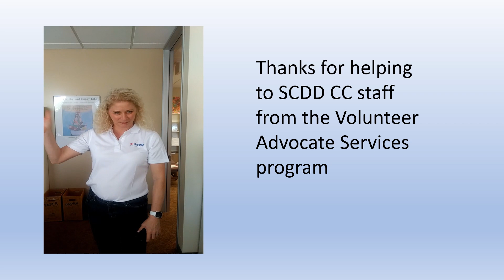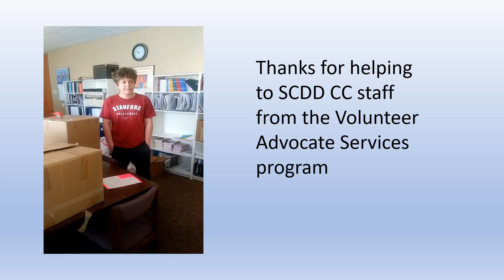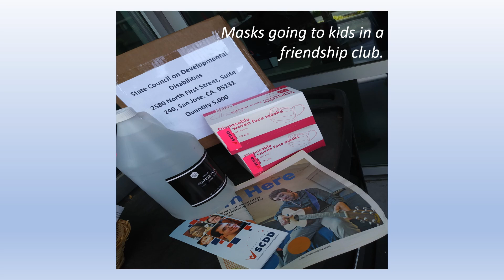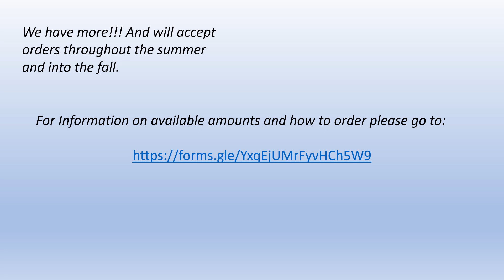State Council on Developmental Disability, Central Coast, PPE Delivery 2020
passing masks